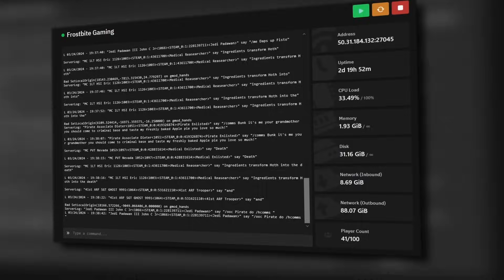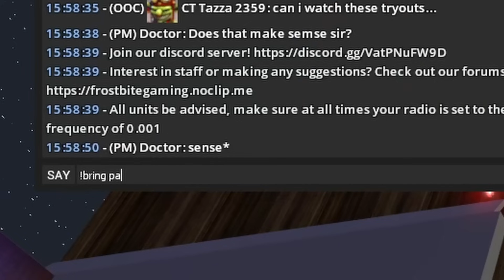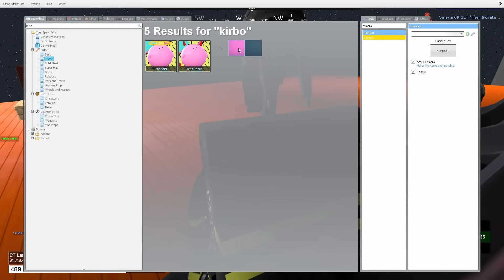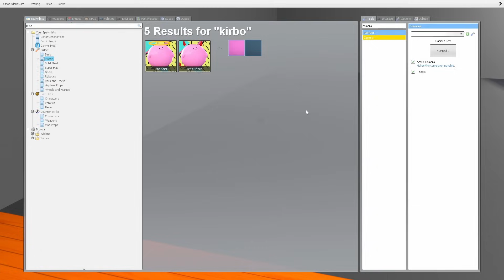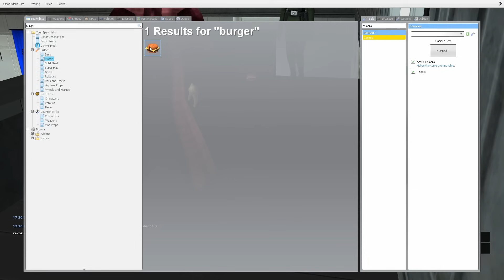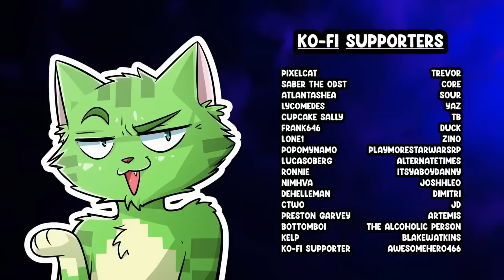We Held Palpatine Tryouts. It Was A TERRIBLE Idea!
0:00 intro
1:48 Interviews
24:13 Palpatine Goes Off